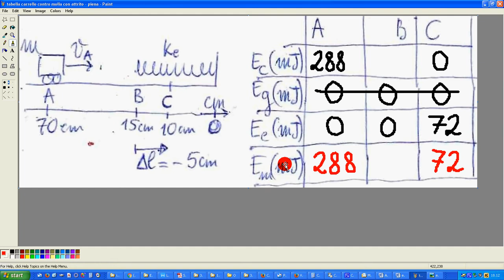esercizio carrello contro molla con attrito 2